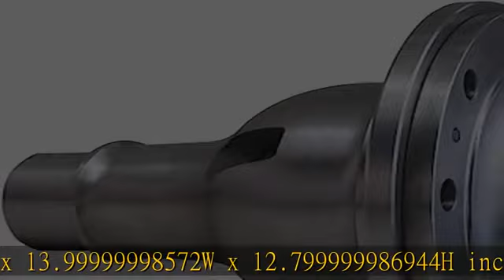Detroit Locker 187C148A Differential Locker with 30 Spline for GM 8.5/8.6", 10 Bolt Rear End